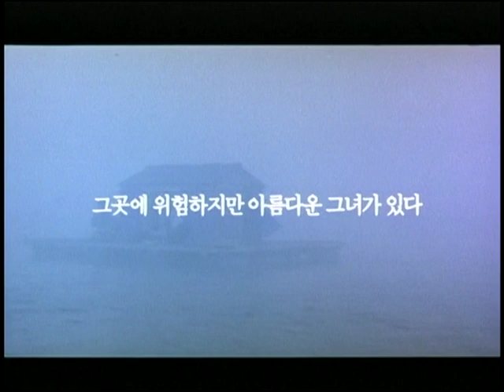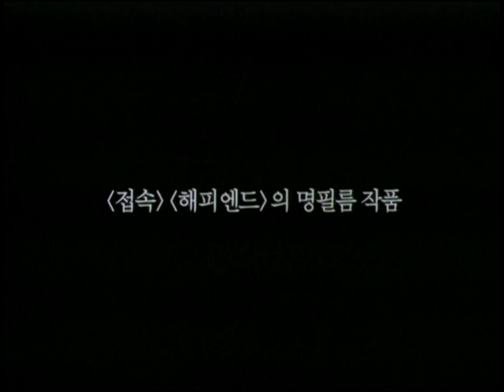La isla - Seom - Kim Ki-Duk - trailer español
AÑO 2000
DURACIÓN 86 min.
PAÍS Korea

DIRECTOR Kim Ki-duk
GUIÓN Kim Ki-duk
MÚSICA Sang-Yun Jun
FOTOGRAFÍA Suh-Shik Hwang
REPARTO Jung Suh, Yoo-Seok Kim, Sung-Hee Park, Hahng-Sun Jang, Jea-Hyun Cho
PRODUCTORA CJ Entertainment / Golden Scene & Steward
GÉNERO Drama
SINOPSIS En un lugar remoto dedicado al negocio de la pesca, sobrevive Hee-Jin, la propietaria. Ésta se dedica durante el día a alquilar plataformas flotantes para pescar y vender comida a los pescadores. Durante la noche les vende su cuerpo. Un día llega al lago un ex-policía llamado Huyn Shik que acaba de matar a su amante y está dispuesto a suicidarse. Hee-Jin lo impide y una extraña compenetración nace entre ambos.